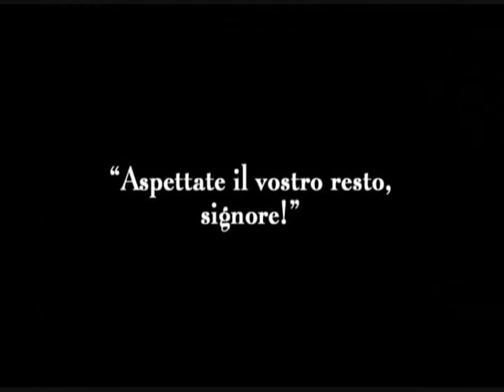Nostalgia (film Charlie Chaplin - City Lights)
Spezzone della fioraia cieca del film "Luci della città" di Charlie Chaplin, con musiche di Alessio e Luca Garufi...